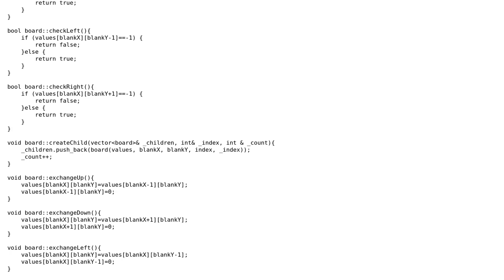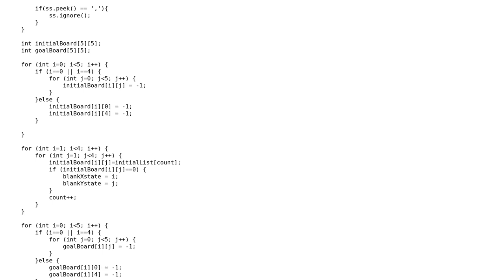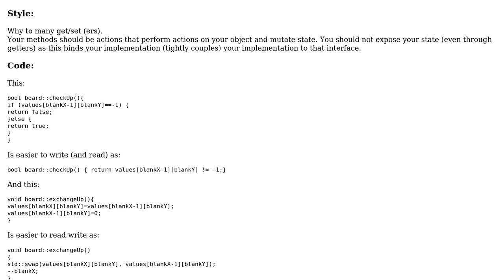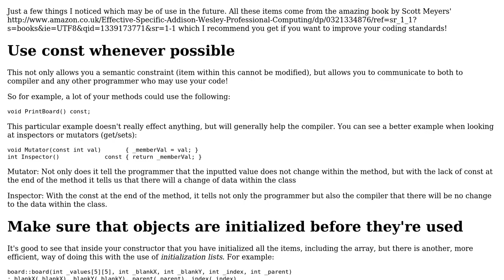Code Review: Sliding block puzzle, A\* (2 Solutions!!)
Code Review: Sliding block puzzle, A*

With thanks & praise to God, and with thanks to the many people who have made this project possible! | Content (except music & images) licensed under CC BY-SA | Music | Images & others | With thanks to user Texas Ag user Martin York user D Hansen user 200_success and the Stack Exchange Network Trademarks are property of their respective owners. You are responsible for your own actions.